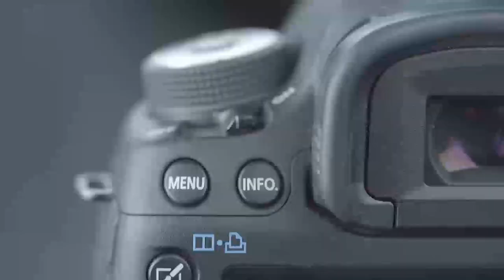MBUNGE SUBIRA MGALU - "HALI TETE MTAANI BEI za VIFAA Vya UJENZI ZIMEPANDA"...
Bunge La Jamhuri Ya Muungano Wa Tanzania Limeendelea Na Vikao Vyake Jijini Dodoma Ambapo Leo November 4 Wabunge Wameanza Kujadili Mpango Wa maendeleo Wa Mwaka 2021/23